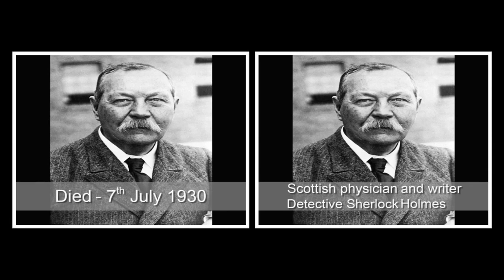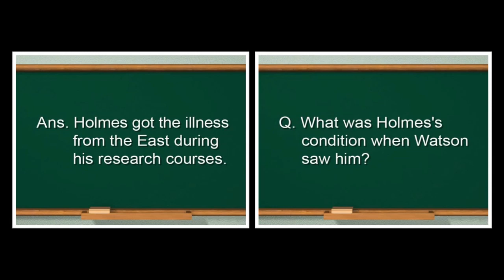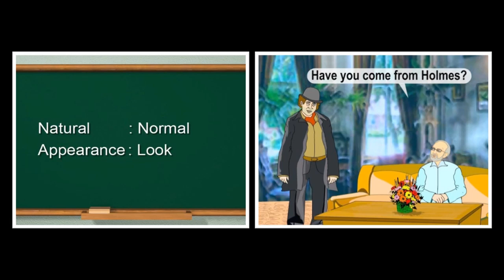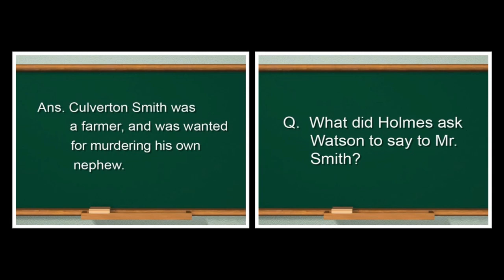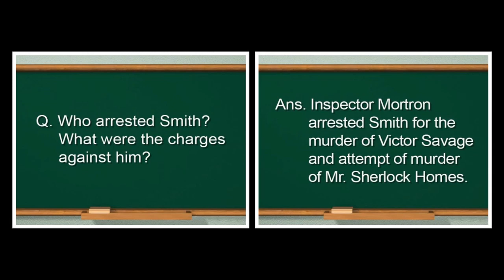THE DYING DETECTIVE | English | Reader | Tenth